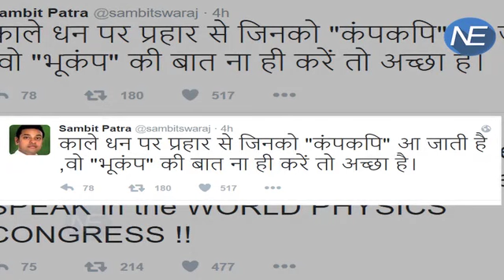Rahul के Earthquake वाले बयान पर BJP ने कहा, Black Money से कांपने वाले भूकंप की बात न करें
Congress Vice President Rahul Gandhi is convinced that the speech he is waiting to share with parliament on the government's cancellation of 500- and 1,000-rupee notes will cause "an earthquake." Mr Gandhi also said, "I want to say that Modi, in the whole of India, has indulged in the biggest scam. I want to talk about that."